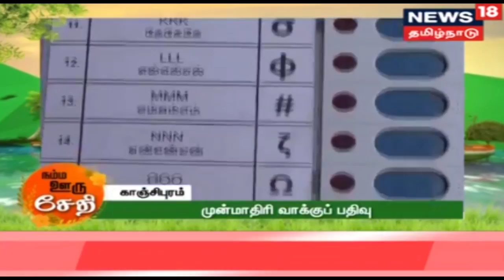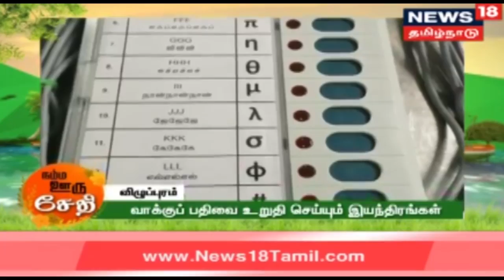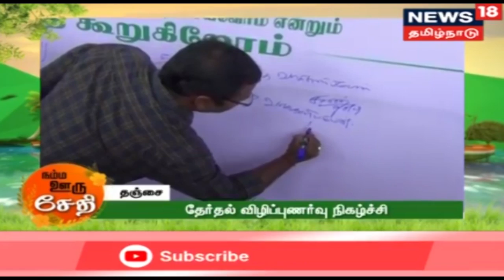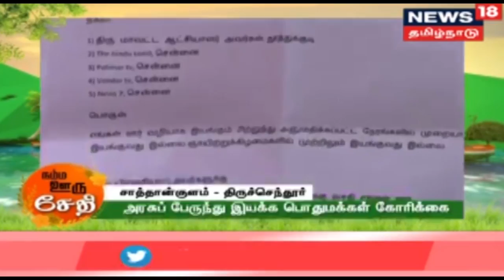நம்ம ஊரு செய்திகள் | Namma Ooru Seithikal | News Bites | 12.03.2019